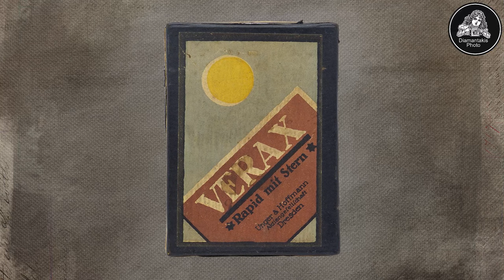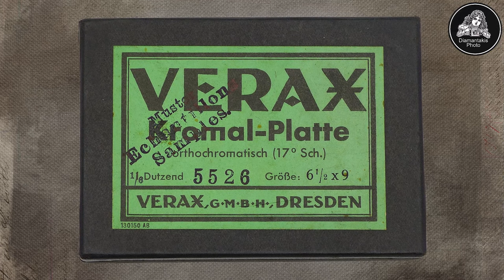Unger & Hoffmann: Pioniere der Fototechnik und ihre Verax 9x12 Kamera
In diesem Video erkunden wir die beeindruckende Verax 9x12 Kamera von Unger & Hoffmann, hergestellt in Dresden, dem pulsierenden Herzen der damaligen Fotoindustrie. Wir tauchen ein in die einzigartige Geschichte von Unger & Hoffmann, die 1878 mit der Produktion von Fotopapier ihren Anfang nahm und sich zu einem großen Hersteller von Kameras, Projektoren und Objektiven in Deutschland entwickelte. Wir erfahren, wie der Markenname "Verax" eingeführt wurde und was ihn so besonders macht. Wir werfen einen detaillierten Blick auf die Verax 9x12, eine Laufbodenkamera, die um 1920 gebaut wurde.

Die Sammlung Diamantakis sucht ein neues Zuhause! Mit über 4.000 Exponaten aus den Bereichen Fotografie und Kinematografie, darunter zahlreiche Schätze der Firma Eumig, ist sie auf der Suche nach einem geeigneten Ort um die Geschichte der Foto- und Filmentwicklung ausführlich zu dokumentieren. Bei der Wahl des Standortes ist für größtmögliche Flexibilität gesorgt.

Inhalt und Sprache:
Kärnten, Österreich

Foto- und Kinospaziergang 85 produziert von:
Martin A. Gutzelnig, M.A.
Mag. Erika D. Pernold, MSc
Studioanalog.at
Graz, Österreich

Weitere Videos sind in Vorbereitung.